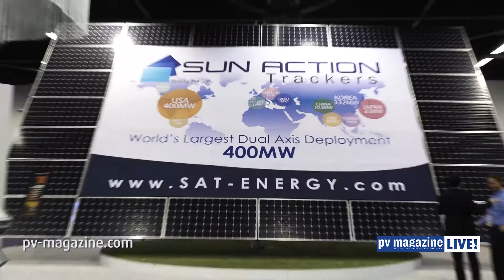pv magazine LIVE interview with Dr. Lidija Sekaric, DOE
In this exclusive interview from the 2015 Solar Power International trade show in Anaheim we speak with U.S. DOE Solar Energy Technologies Office Deputy Director Dr. Lidija Sekaric about what's in the latest round of SunShot grants, which total over $100 million.